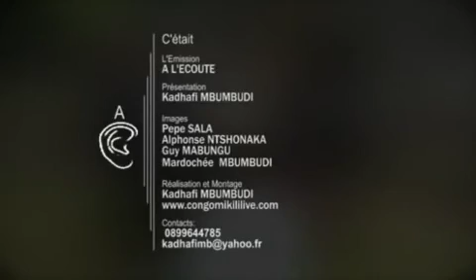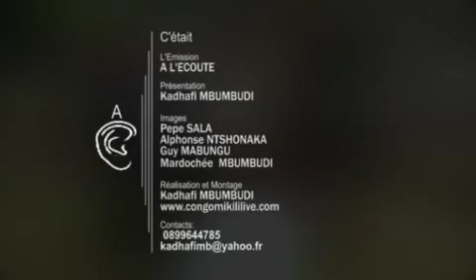Frère Patrice parle de la mort de Papa Alain Moloto